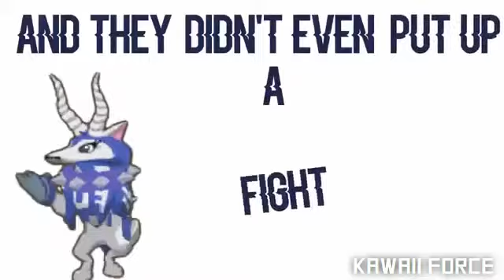End Of 2016 MEGAMIX - AJ MEP (FINISHED) Thumbnail soon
Mashup by:  Top10MusicOfficial
Sorry that this mep took so long and I know that its past new years XD I was a bit late I could say but, I'm so happy about how this mep workedout, everything was amazing! Thanks so much guys for an amazing year! Enjoy my first MEP :)
Recorder: Camtasia
Editor: Camtasia Studio
AnimalJam: Wooodle
Transformice: Wooodleyt
QOTD: What do you think of this mep?
AOTD: Ill leave you guys to decide :D
Comment "Happy new years"  if you read the description :)
Have a Woodtasic day! ❤️